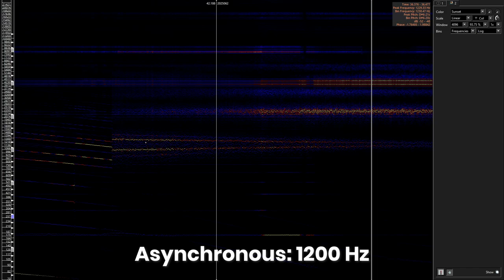Kawasaki M8 - Inductor Recorded Traction Motor - Mitsubishi IGBT-VVVF